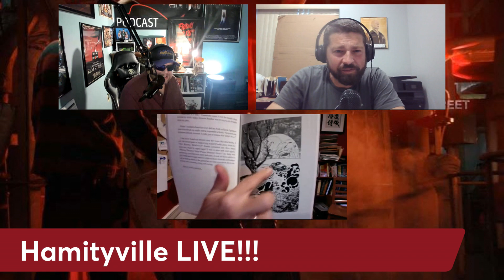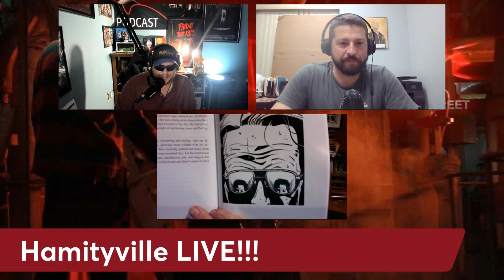Beatrice Boepple Interview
We sit down with the mother of one of the most famous horror icons to ever be created, Freddy Krueger. Join Clint and I for a deep dive into the career of Beatrice Boepple and what its like doing what she does and how she feels about it!!